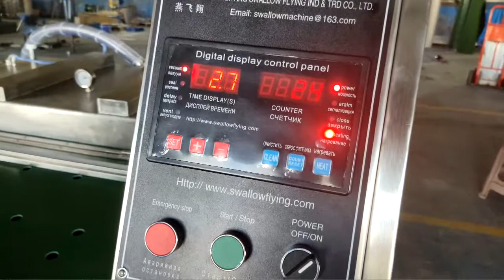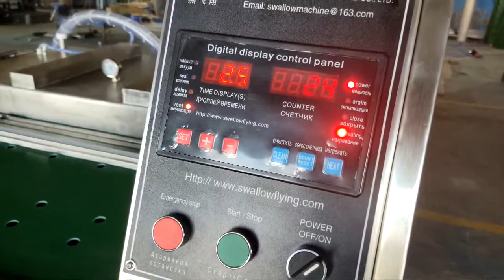Aluminum foil bag vacuum packing for circuit board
This is an example of using our continuous rolling (continuous belt convey) vacuum packaging machine to pack circuit boards in aluminum foil bags